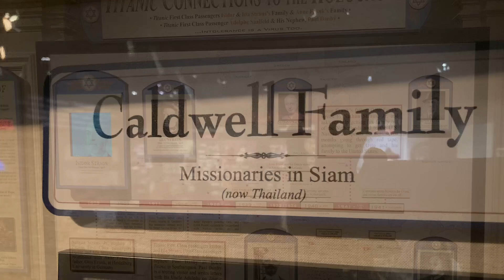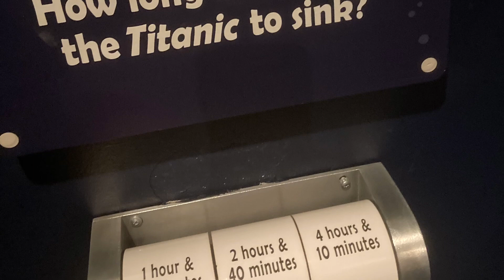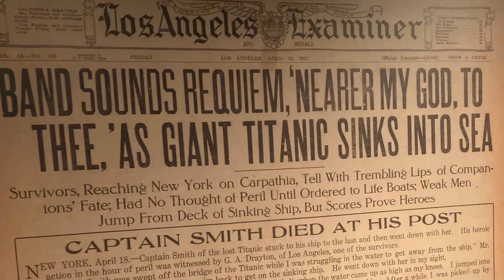Pigeon Forge Tennessee: Christmas Present For My Wife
I took my wife to Pigeon Forge Tennessee for her Christmas present! I think she liked it a little bit.

Some video and pics of Pirates Voyage, Comedy Barn, and Titanic Experience!
Hope you enjoy, Merry Christmas, and Jesus bless you!